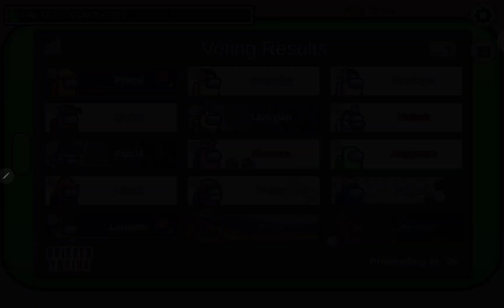Among Us - Gameplay Walkthrough Part 5 | 3 Impostors with Pet (iOS, Android)